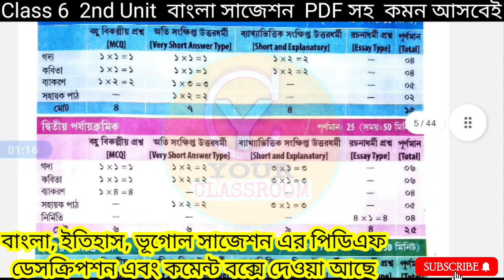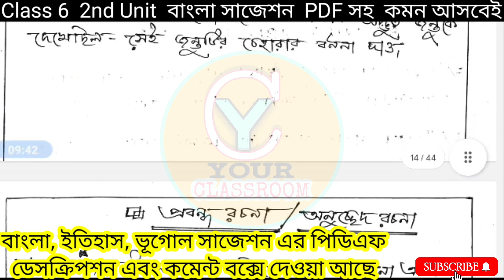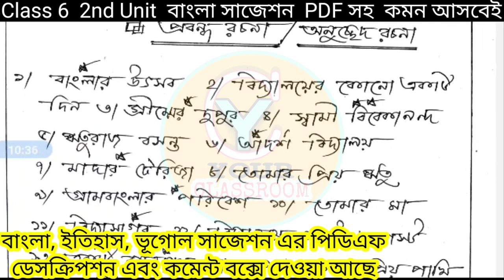Class 6 bengali 2nd unit test suggestion🎯Class 6 bengali 2nd unit question 2023🎯Class 6 bengali 🎯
Class 6 bengali 2nd unit test suggestion🎯Class 6 bengali 2nd unit question 2023🎯Class 6 bengali 2nd unit test 2023🎯Class 6 bengali 2nd unit test🎯

🎯Class 6 "2nd unit" suggestion PDF🎯

🎯বাংলা, ইতিহাস ,ভূগোল তিনটি বিষয়ের

               PDF একসাথে🎯

  Your Classroom